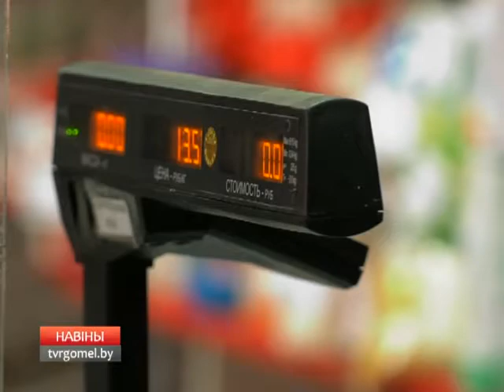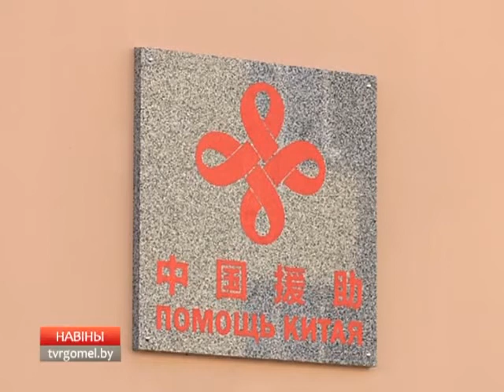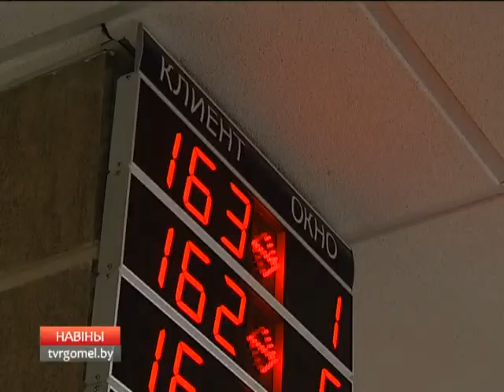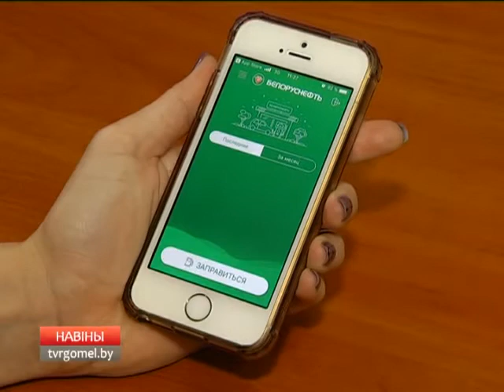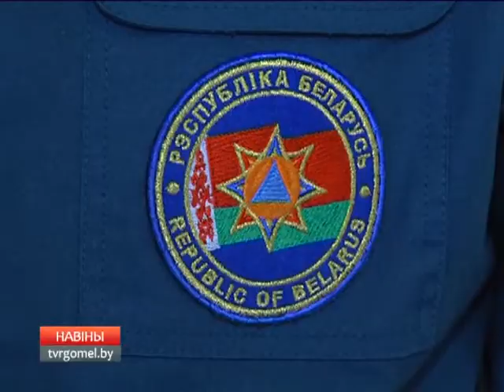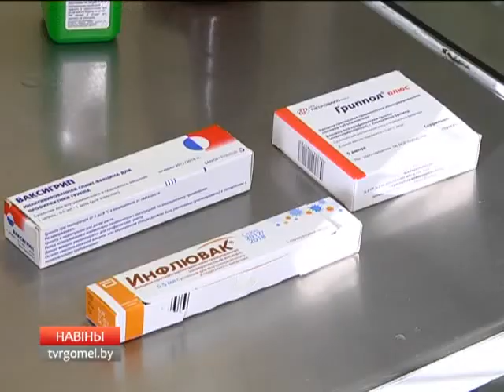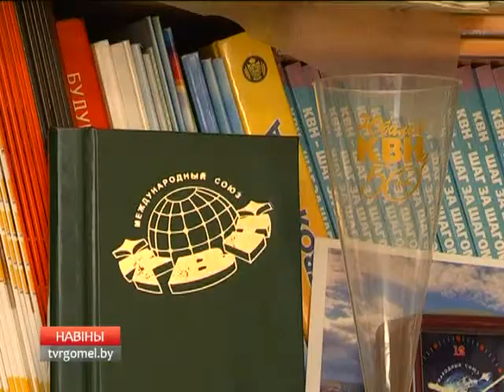08 11 2017 НОВОСТИ 15.30